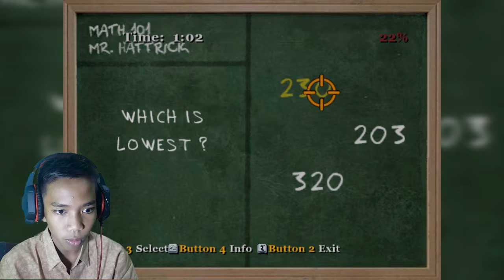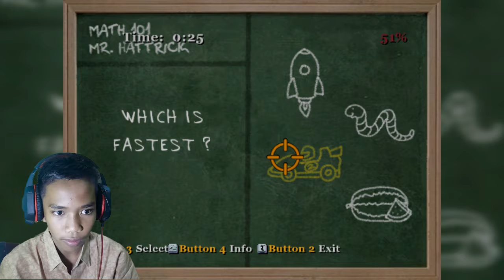JIMMY Kembali - Bully School Arship Edition #20